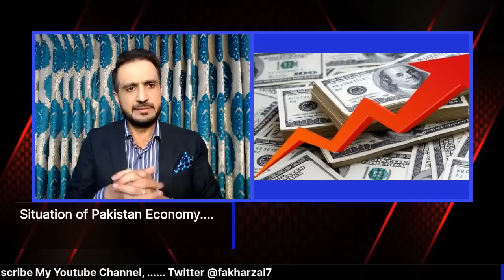Economic Crisis in Pakistan